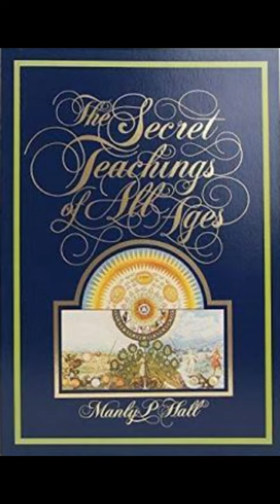The Sad Fate of Manly P. Hall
Manly P. Hall was a notable esoteric scholar who met a sad end to his life and career. The story is quite complex with little information to gather making the exact details hard to corroborate, so the video is very generalised (one account in the Fortean Times [255 Nov 2009] had a macabre detail of his body having thousands of ants streaming from his face on his supposed death bed). His wife gave her version of events before her passing but there's little information otherwise. I couldn't find any pictures of Fritz for example, and Hall's assets were anywhere between £5-10 million depending on the source etc.

The PRS he founded is still around today and there is a YouTube channel dedicated to Manly's life and work: Manly Hall Society.